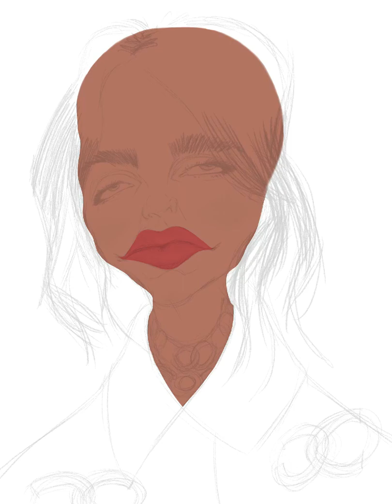Billie Eilish digital caricature time-lapse